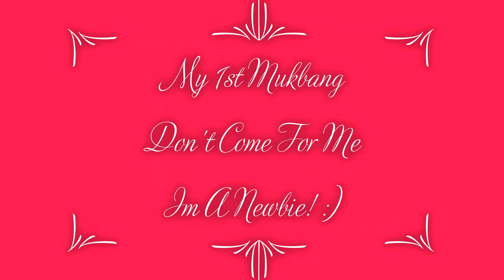My 1st Mukbang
Welcome!!! having a Sea Food BoooiillllL!!
King Crab, Lobster Tail, shrimp, Mussels, Corn on the Cob & Potatoes